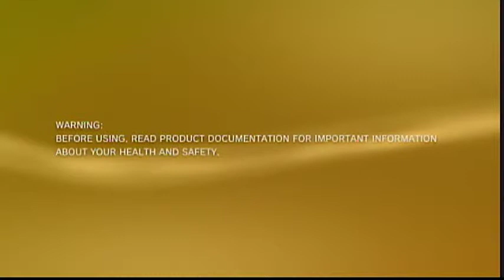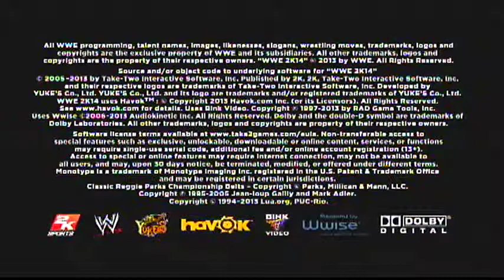WWE 2K14. ME2 Done. Halloween A-Thon starts tomorrow. (9/30/14) - 3 / 7